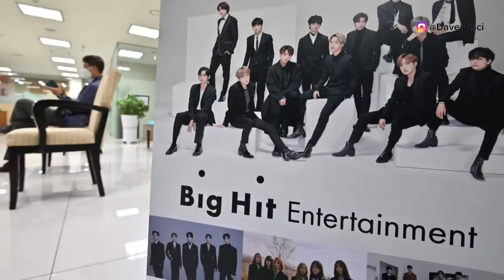Big Hit Did NOT BLUR Taehyung's N*UDE SCENE on TV? 'Big Hit' LEGAL CHANGES?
Today we talk about BTS or bangtan sonyeondan boys. I wanted to get into Taehyung or V not being blurred on his TV show. I wanted to get into what the reaction was and what happened with that. I wanted to get into BigHit and their legal changes. There's a lot to get into here today so I want to jump right in.